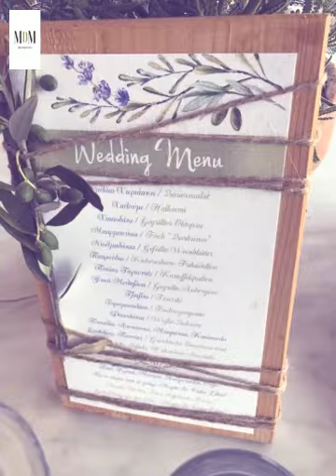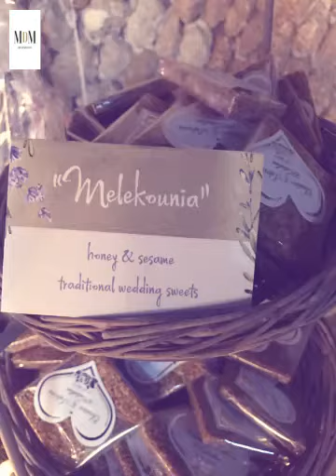Destination Wedding Rhodes Greece | Christian & Bina 17.6.2017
Destination Wedding Rhodes Greece.
Christian & Bina all the way from Germany for their German&Greek wedding.
Beachfront view, lovely greek taverna and Opa!!
Planning and Styling by
Golden Apple Weddings & Events